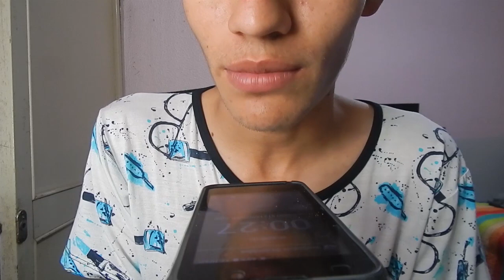ASMR en ESPAÑOL - SHOW AND TELL (Arena, Conchas, Piedras) (Sand, shells, stones)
Bienvenidos a un nuevo vídeo de ASMR en español, mostrando algunas cosas que traje de Santa Marta. Espero que les guste este vídeo.